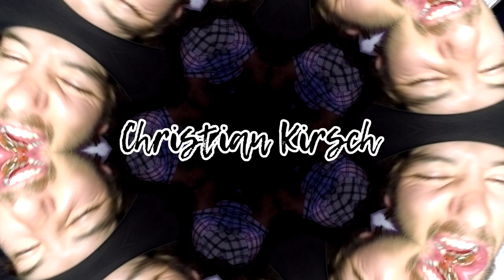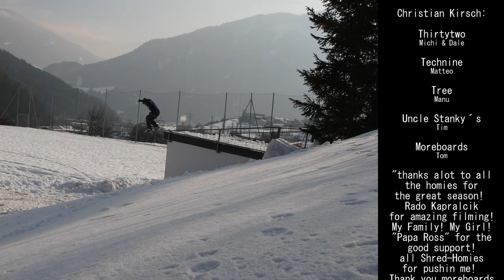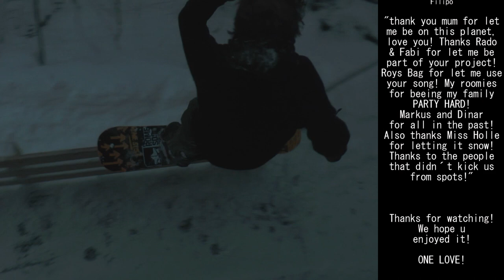SELFMADE - Snowboard Movie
Stoked to Show you our first ever Snowboard Movie. Mostly filmed by Rado Kapralic

Riders: Christian Kirsch, Oskar Fritzsche & Friends (Dinar Galimov, Jonas Huser, Nicola Ganz & Fabian Fraidl)